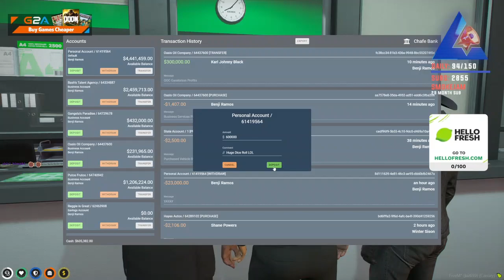Benji | Sep 7, 2023 5/7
This is not the full VOD. Go check out Lysium’s Twitch channel to watch reddit react.